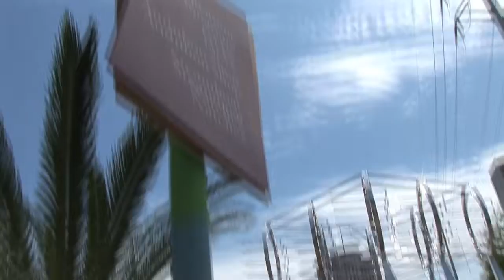Hubie-John Scott-Ocean Song.mov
This is a Raw footage clip shot by Hubie Vigreux at the 2010 French Quarter Fest. We had the pleasure of shooting for the fest this year :-)

This clip is shot in Woldenberg Park, New Orleans, LA. The mirror sculpture is Ocean Song, 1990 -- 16-ft tall kinetic steel by local artist John T. Scott

I had fun pulling stills of Hubie out of the video and then posting on facebook.